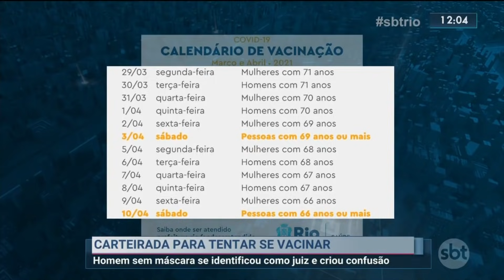Homem sem máscara cria confusão para vacinar esposa